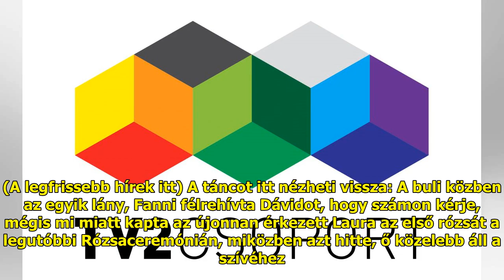Hoppá: faképnél hagyták Tóth Dávidot A Nagy Őben – videó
Ahogy korábban írtuk, a múlt h...